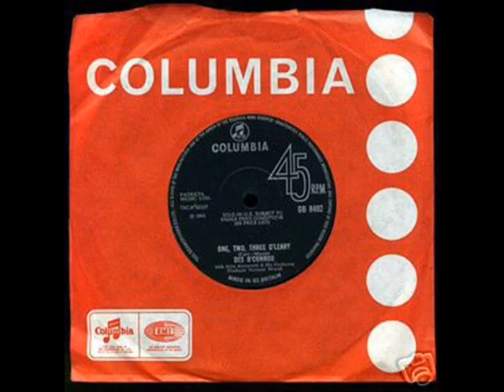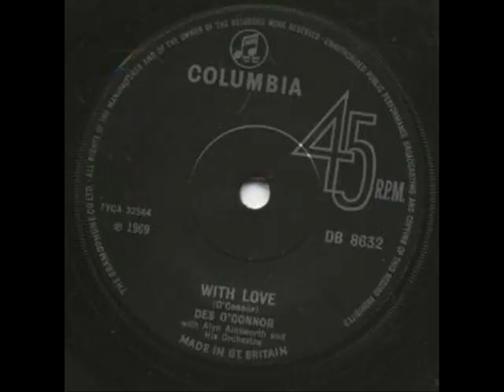Des O`Connor - Dick-A-Dum-Dum